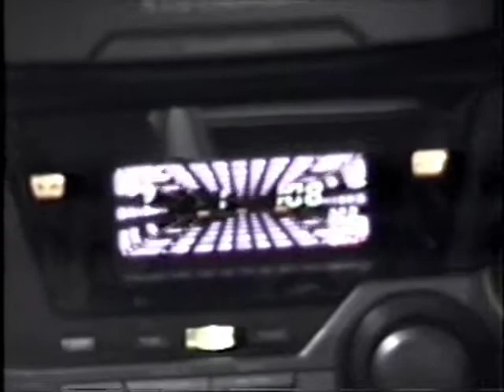Isadora cantando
Isadora cantando Chiquititas em Karaoke